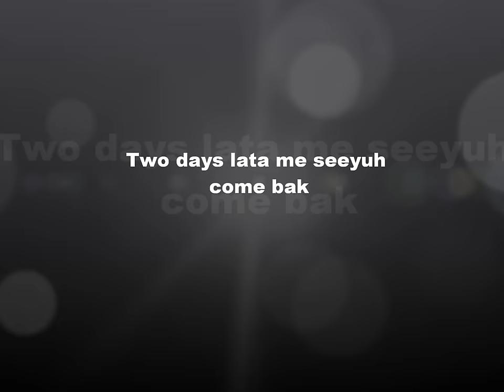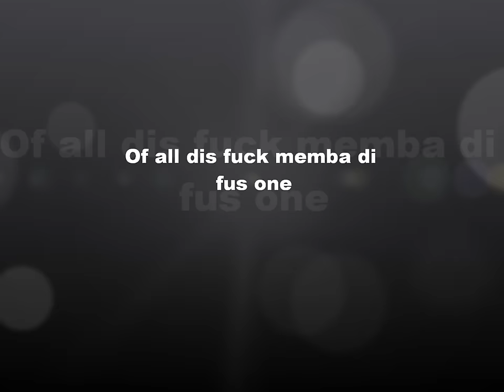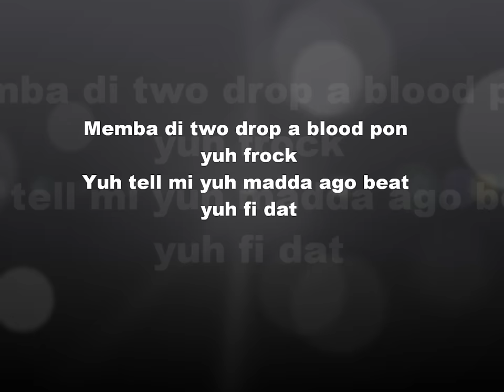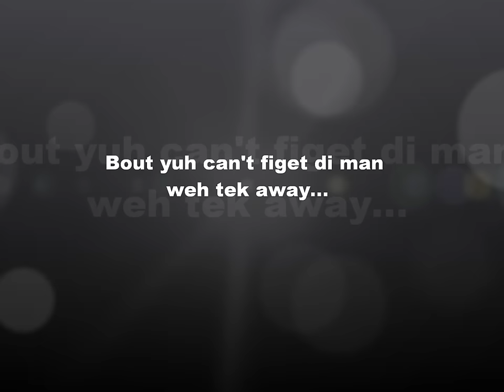Vybz Kartel Virginity Lyrics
Virginity lyrics
Vybz Kartel

Lyrics to Virginity :
[Intro: Kartel]

Memba wen mi tek yuh virginity
First night at rampin shop
Yuh bawl out wen mi force it in
As di rampin start it stop
Yuh still feel like a virgin
And yuh kno fi sid dung pon cock
Yuh still bawl wen mi force it in

[Verse 1: Kartel]
Baby...
Memba di fus fuck
Memba di first time pussy hurt up
Push in a inch it buck and it stuck
Yuh run off a cocky and yuh get up and cut
Memba di two drop a blood pon yuh frock
Yuh tell mi yuh madda ago beat yuh fi dat
Two day lata me seeyuh come bak
Yuh tun big woman yuh come fi tek cock
Baby...
Two day run off
Nuh matta how me ram it
And me jam it bawlin stop
Yuh tun professional
Cah me cum bout three time already
Yuh want it bak
You a hunt mi yaad everyday
Yuh deh a Big Yard rampin shop
Bout yuh can't figet di man weh tek away...

[Chorus: Kartel]
Mi tek weh yuh virginity...
So sing for me...

[Girl:]
Yeah yeah yeah... you took my

[Verse 2: Girl]
Mi memba di fus hood
Di cocky did hot
But di fuck did goodd
Me tripe start twist
Every shub weh yuh shub
Me fly offa cocky like fowl inna coob

[Kartel:]
Now yuh wah buddy every single second

[Girl:]
Me hav white liver cah me a Indian

[Kartel:]
Of all dis fuck memba di fus one

[Girl:]
Teacha mi memba cah you a mi fus one

[Verse 1: Kartel]
Baby...
Baby...

[Outro:]
So sing fi me...